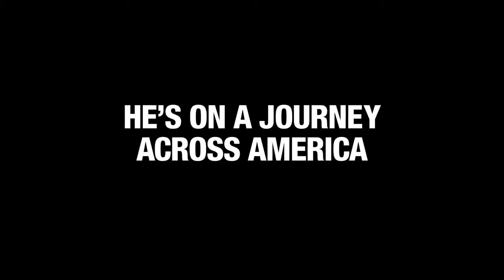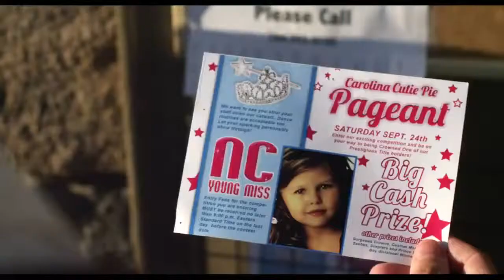Jackass Presents Bad Grandpa Official Trailer #1 2013) Jackass Movie HD